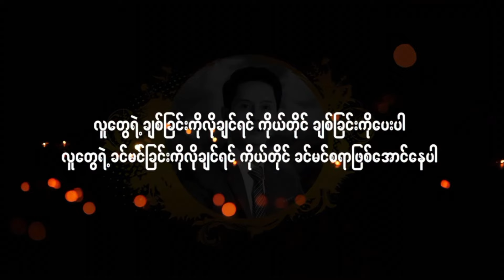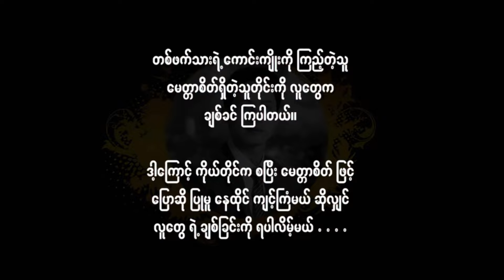လူချစ်လူခင်များအောင်ဘယ်လိုလုပ်ရမလဲ | Phoo Kyaw Zin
ဆရာဖူးကျော်ဇင်သင်ကြားပို့ချသော Online သင်တန်းများ တက်ရောက်လိုပါက ...
ဒီမှာ သွားရောက်စုံစမ်းတက်ရောက်နိုင်ပါပြီ ...

ဆရာဖူးကျော်ဇင် ရေးသားထုတ်ဝေခဲ့သောစာအုပ်များကို ဝယ်ယူအားပေးလိုပါက...
ဒီမှာ သွားရောက်စုံစမ်း ဝယ်ယူနိုင်ပါပြီ ...

You Tube video လေးတွေ နေ့စဉ်နေ့တိုင်း တင်ပေးနေတာမို့
ကျွန်တော့်ရဲ့ You Tube channel လေးကို

Video ​လေးတွေကို VPN လေးဖွင့်ပြီး Ads လေးတွေနဲ့အတူ
ကြည့်ရှုပေးခြင်းဖြင့် အားပေးကူညီနိုင်ပါတယ်ခင်ဗျာ. 🙏😊